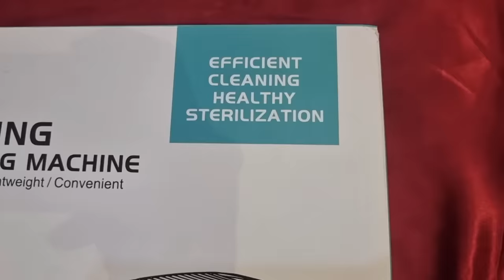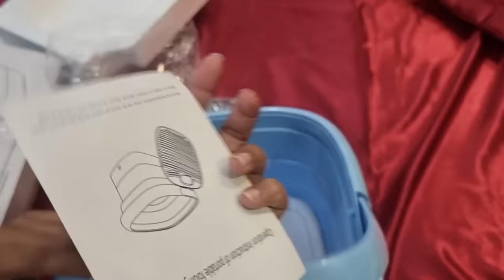Mini Washing Machine Review | How To Earn From home???